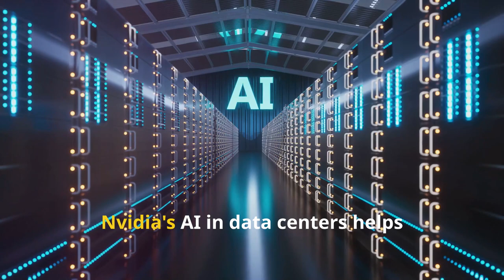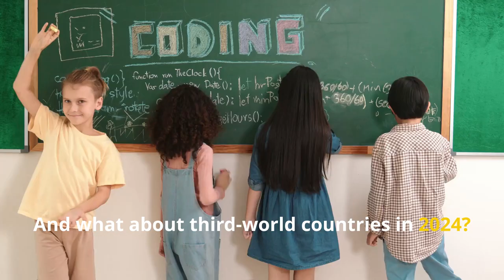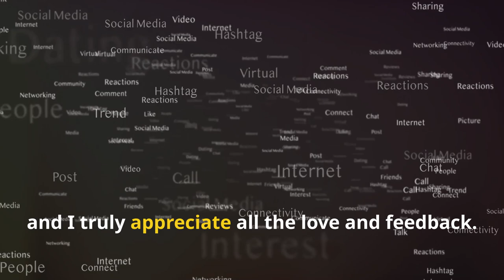Can Third World Countries Keep Up with AI? [2024 July 24]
Artificial intelligence (AI) is rapidly transforming countless aspects of our lives, from enhancing productivity in the workplace to revolutionizing fields like healthcare, finance, and education. By leveraging vast amounts of data and advanced algorithms, AI can identify patterns, make predictions, and automate tasks, leading to increased efficiency and innovation. As we move beyond traditional applications, AI is pushing the boundaries of creativity and problem-solving, generating art, music, and even new scientific hypotheses. However, this technological evolution also raises important ethical questions around privacy, bias, and job displacement, necessitating a thoughtful approach to integration. As we navigate this AI-driven future, the challenge lies in ensuring that these powerful tools are used responsibly, fostering a collaborative relationship between humans and machines that enhances society while mitigating potential risks.